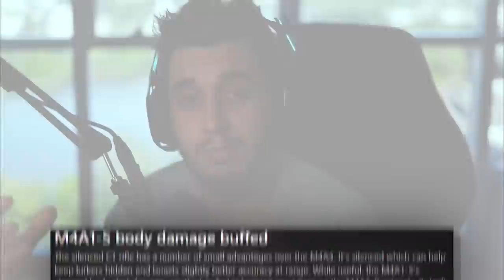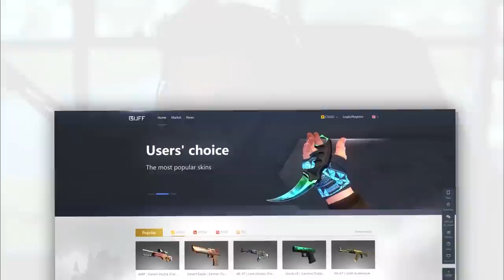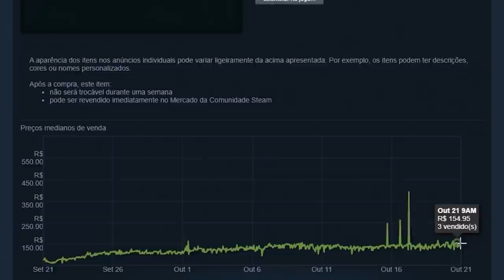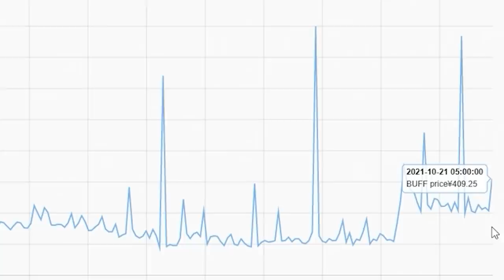o melhor investimento do cs:go no momento (100% de lucro)